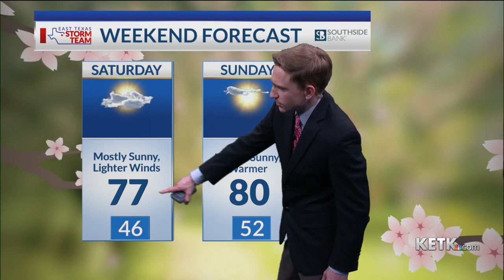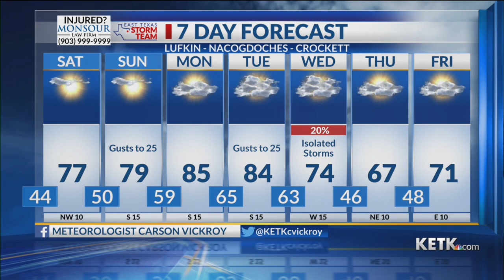Friday Evening Forecast: 2/23/24